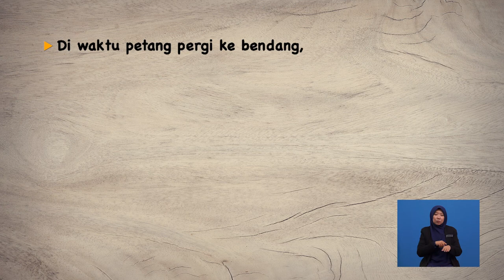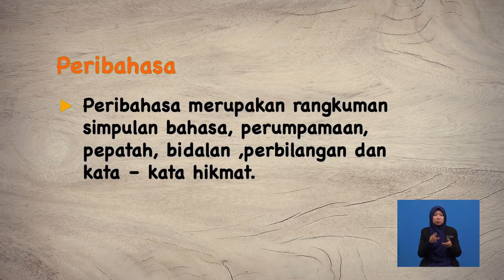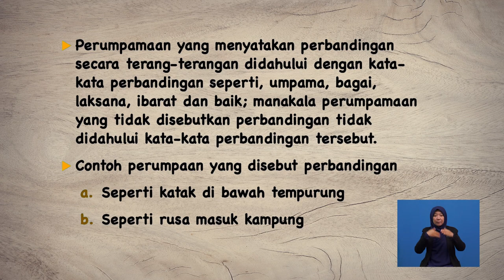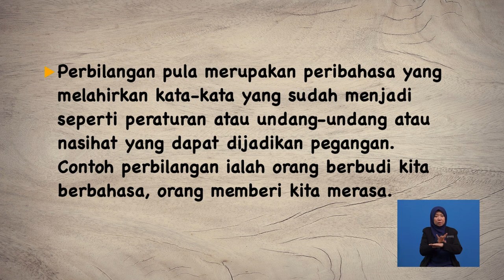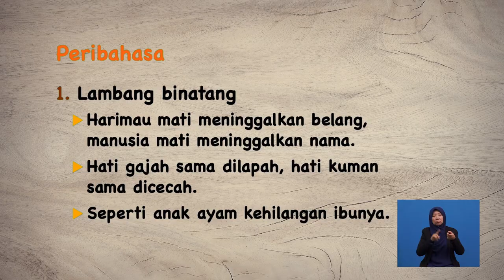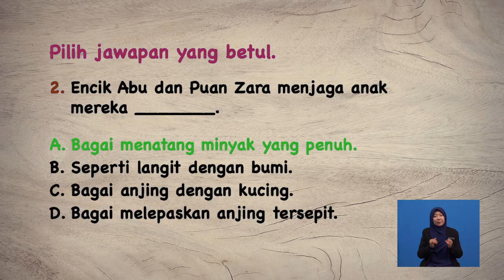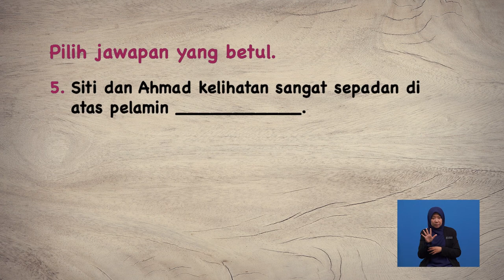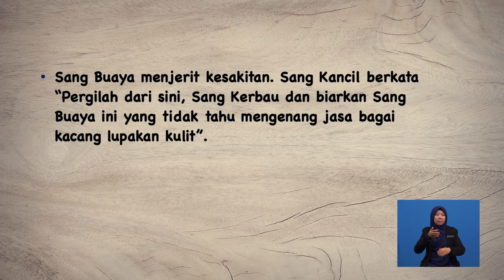Tahun 5 | Bahasa Melayu | Peribahasa | R025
Peribahasa merupakan aspek seni bahasa yang terdiri daripada simpulan bahasa, perumpamaan, pepatah, bidalan ,perbilangan dan kata – kata hikmat.Penyampai akan membincangkan mengenai ciri – ciri setiap satu daripada peribahasa tersebut disertai dengan contoh. Pada akhir pengajaran diakhiri dengan pentaksiran berbentuk struktur.